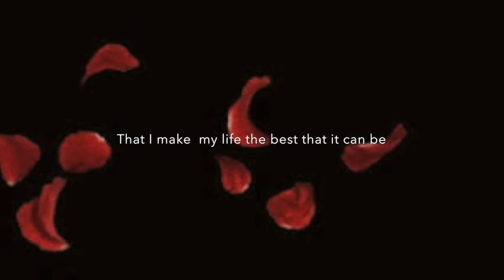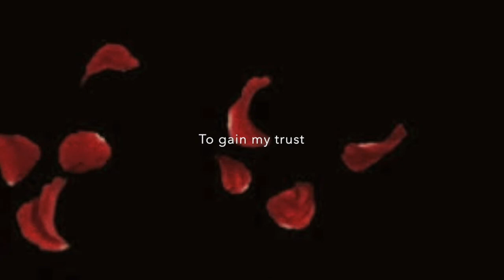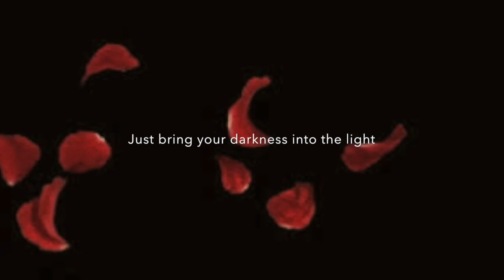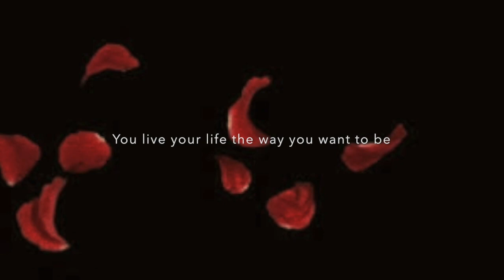The Unknown - One Glance (Lyrics)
Written by Gabriel Grigorov
This is a song off of our album "Down The Rabbit Hole"